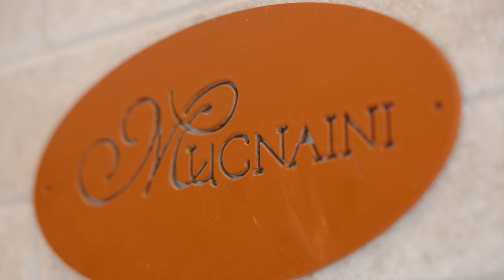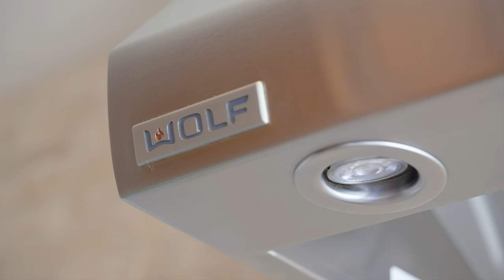$5,000,000美金, 临近Malibu和Santa Monica的滨海别墅 Pacific Palisades CA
豪宅開箱,一起線上看豪宅
需要和我们取得联系,合作,拍摄等请邮件我们
我們現在面向所有人提供攝影和攝像服務.

对房屋有任何疑问或者对我们有任何问题也可以直接发信息留言联系我们
 wechat: kenwang106805

Pacific Palisades是一座滨海小城市,可能是因为它周围的城市名气都太大了，所以显得它自己没那么出名,比如北面的马里布，南边的Santa Monica，甚至东边的Brentwood都非常出名。但并不影响这座拥有独特魅力的地区,仿佛一颗隐藏在山谷中的珠宝一样。典型的海洋性气候,滨海地区人文环境。
希望大家喜欢今天这栋别墅.

Address: 1361 Berea Place Pacific Palisades CA
Asking $4,999,999.00美金
feature: 5 Bed 6 bath total
Living: 4,083 sqft
Lot 0.19 Ac

Listing Agent info
Daniel Milstein
Christie's AKG

Time Codes:
00:00 - highlight
00:26 - property exterior
01:56 - foyer
03:00 - main living room with balcony
06:02 - formal dinning room
08:05 - Kitchen
13:18 - master bedrooms suite, secondary bedroom
18:12 - lower level bedroom, family room
20:16 - lower level balcony
21:55 - the garden, outro